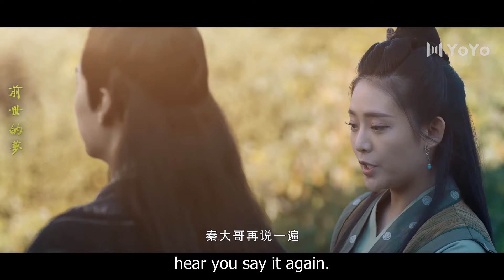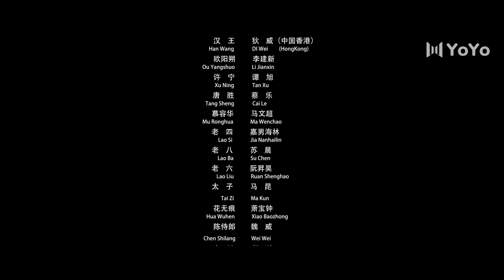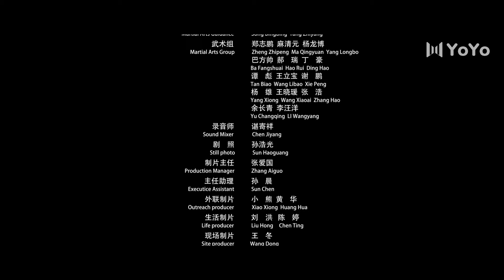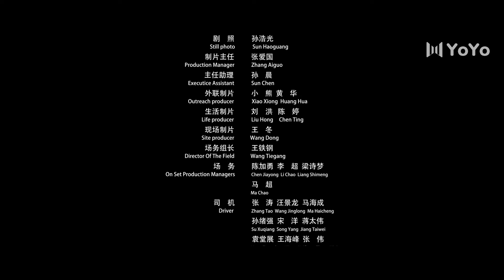【Full Movie】RETURN OF HEROES (Yu Qingbin, Feng Lijun) ⚡Twin sisters fell in love with the same man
Movie Name: Return of Heroes
Genres: martial arts, history, suspense, costume
💬Synopsis:
The imperial guards Qin Feng and his people are framed by the rebel Han Wang and forced to be on the run. He intends to live in seclusion, but once again falls into the honey trap set up by the beautiful twin sisters. In the face of love, country and brotherhood, Qin Feng has to make difficult choices again.